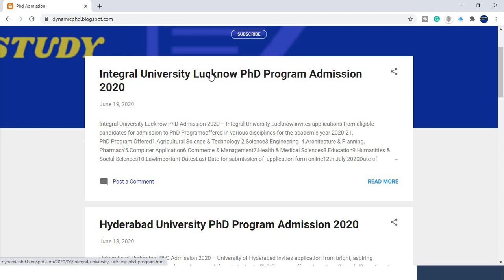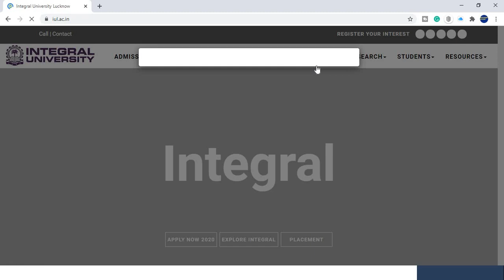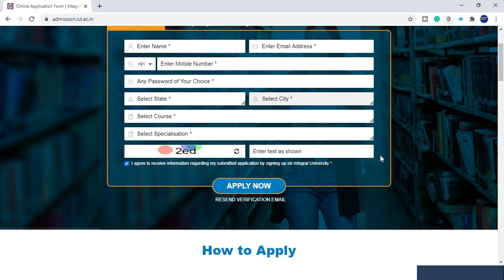Integral University PhD Admission 2020 (All Subjects!)